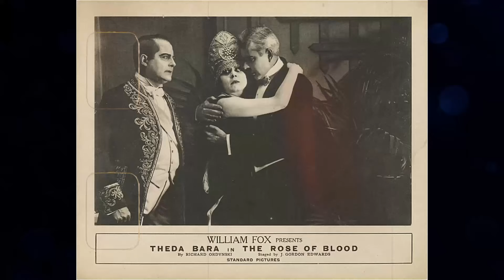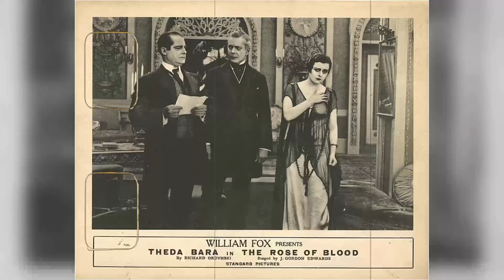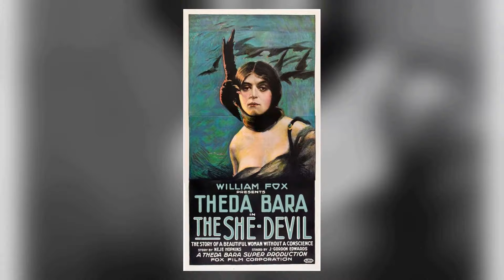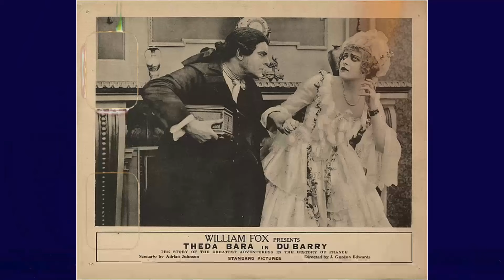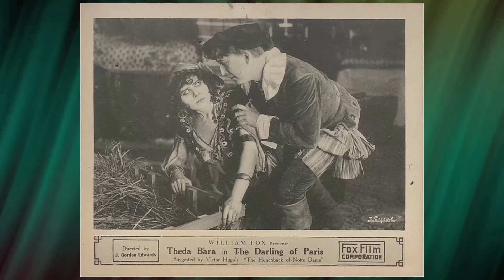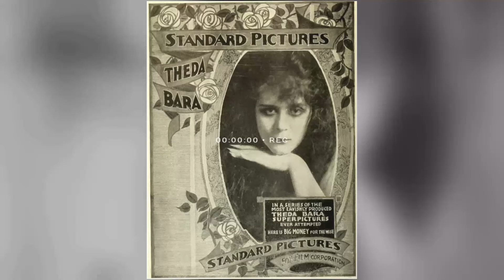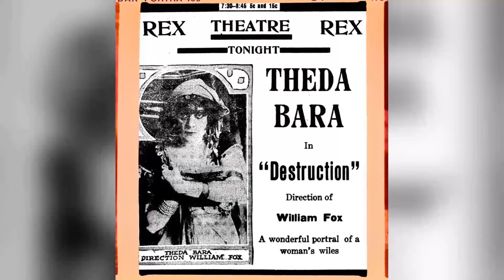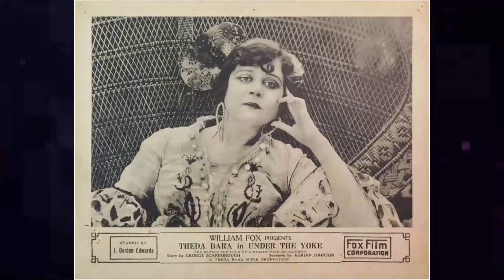Vintage Glamour: Theda Bara in Pictures That Define an Era!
Welcome, classic movie aficionados! 📽️ Today, we pay homage to Theda Bara, a true legend of the silver screen. 🌟

From timeless romances to thrilling adventures, Theda Bara's versatile performances have left an indelible mark on cinematic history. 🎥

Join me as we delve into the enchanting world of Theda Bara, discovering the trials and triumphs that shaped their journey to stardom.

🎬 Lights, camera, and let's celebrate the magic of Classic Hollywood with Theda Bara as our shining star! ✨🎭
Filmography:
Madame Mystery
The Unchastened Woman
The Prince of Silence
Lure of Ambition
La belle Russe
Kathleen Mavourneen
A Woman There Was
The Siren's Song
When Men Desire
The Light
The She Devil
When a Woman Sins
Salome
Under the Yoke
The Soul of Buddha
The Forbidden Path
Madame Du Barry
The Rose of Blood
Cleopatra
Camille
Heart and Soul
Her Greatest Love
The Tiger Woman
The Darling of Paris
The Vixen
Romeo and Juliet
Her Double Life
Under Two Flags
East Lynne
The Eternal Sappho
Gold and the Woman
The Serpent
Siren of Hell
Destruction
The Galley Slave
Carmen
Sin
The Two Orphans
Lady Audley's Secret
The Devil's Daughter
The Clemenceau Case
Kreutzer Sonata
A Fool There Was
The Stain
Madame Mystery
The Unchastened Woman
Lure of Ambition
La belle Russe
Kathleen Mavourneen
The Siren's Song
When Men Desire
The Light
The She Devil
Salome
Under the Yoke
The Forbidden Path
Madame Du Barry
Cleopatra
Camille
Heart and Soul
Her Greatest Love
The Tiger Woman
The Vixen
Romeo and Juliet
Her Double Life
Under Two Flags
East Lynne
The Eternal Sappho
The Serpent
Siren of Hell
Destruction
The Galley Slave
Carmen
Sin
The Two Orphans
Lady Audley's Secret
The Devil's Daughter
The Clemenceau Case
Kreutzer Sonata